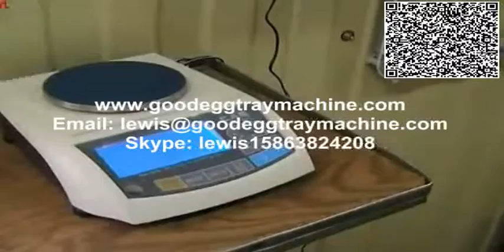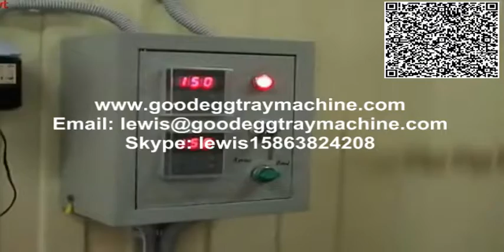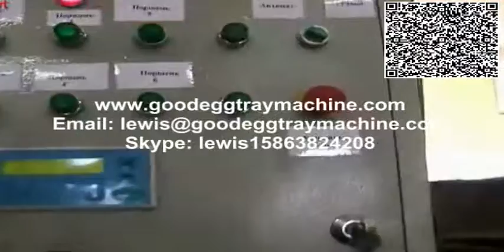Roller Type Pulp Moulding Machine (FCZMG6-48)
We are the professional manufacturer of  Pulp moulding  Machine and EPE Foam Extruder Line etc in China.

1:Raw material: used newsprint, waste cartons and mixed waste paper.
2:Type: Rotary forming.
3:Control method: fully automatic controlled by PLC(international famous brand).
4:Dryer type: Single layer dryer or Multilayer dryer.
5: Drying fuels:coal,diesel oil,natural gas,electricity,etc according to local condition.
6:Target product: egg trays, fruit trays, cup holders,electrical element tray
7:Model: FC-ZMG3-24, FC-ZMG4-32, FC-ZMG6-48.
8.Output: 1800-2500pcs/hr,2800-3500pcs/hr,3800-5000pcs/hr of 30cavityegg tray
7.Line dimension:30m*1.5m*2.45m.30m*1.8m*2.45m.40m*2.2m*2.45m
9. Labor: 4-6workers/shift

Advantage of egg tray machine:
1: High automation, low labor cost
2:Low production cost
3:Energy saving(by 30%-50% compared with other manufacture)
4:Water saving(complete water treatment system equipped)
5:Efficient Multilayer dryer, saving space(by 33% compared with traditional dryer)
6:Stable final product quality(same weight, same dimention, strong and good look)

This model is suitable for the investors in the following situation:
1.Middle size farm.
2. Small workshop available.
3. High labor cost countries.
4. Water value sensitive countries.
5. Countries or areas in short of diesel and gas.